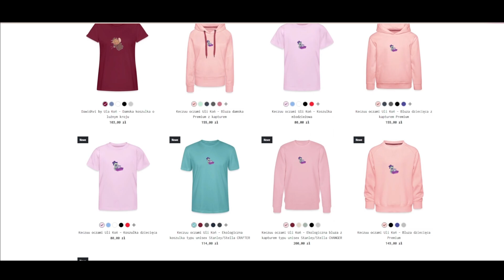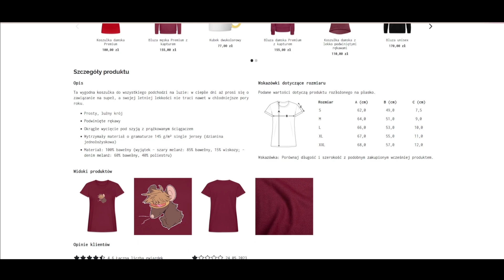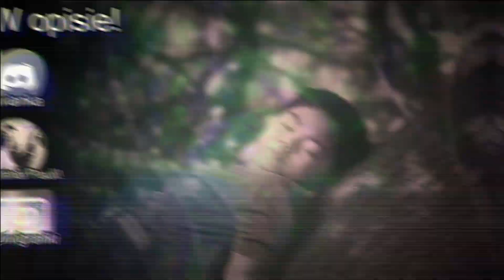Płonący las w sawannie! Little big planet po Polsku